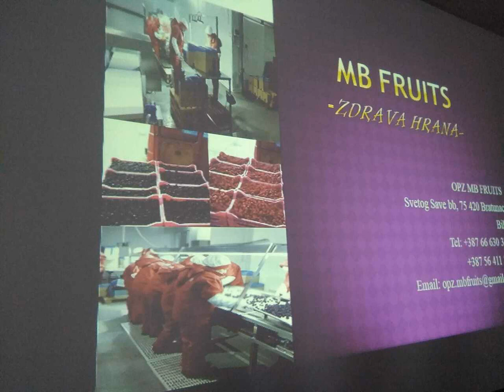Vlasenica : MB FRUITS Bratunac planira proširiti djelatnost na područje opštine Vlasenica